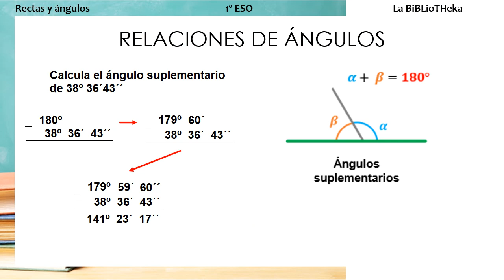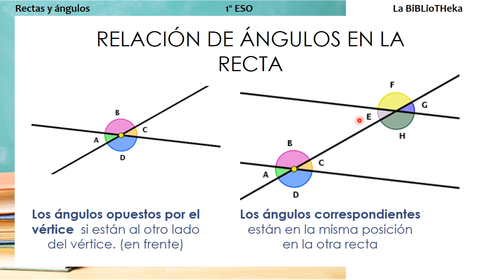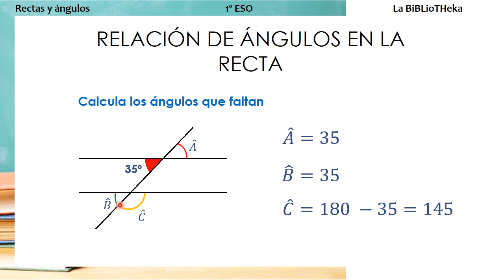Como calcular ÁNGULOS COMPLEMENTARIOS y SUPLEMENTARIOS.👍✔ SECUNDARIA.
Tercer vídeo de la colección Rectar y Ángulos para SECUNDARIA. Vamos a aprender como calcular ángulos complementario y suplementarios. También los ángulos entre rectas paralelas y una secante. EJERCICIOS RESUELTOS.